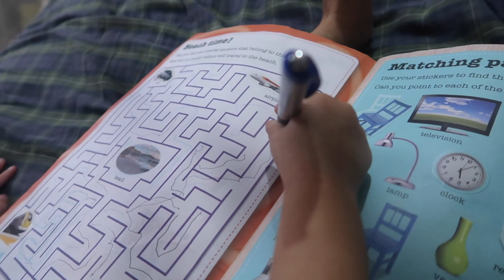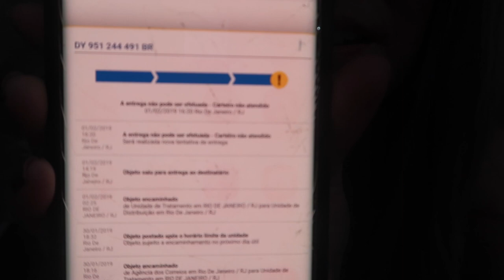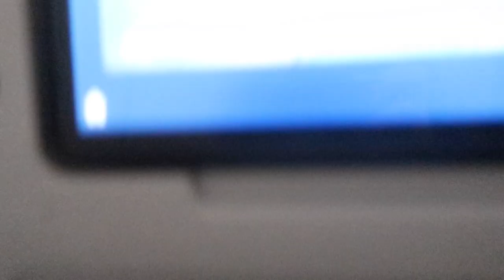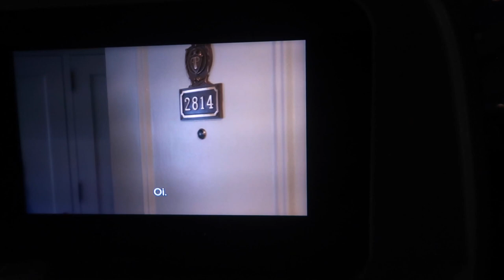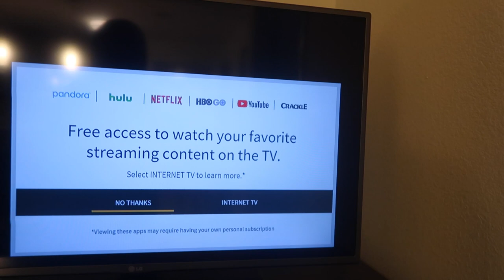Volta para os Estados Unidos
Alguns dos links indicados são inscritos em programas de afiliados, ou seja, quando você faz uma compra pelo meu link eu ganho comissão e você ajuda o meu trabalho aqui na internet💖 Inscreva-se no canal para conferir os próximos videos e ficar por dentro de tudo.
Meus produtos favoritos❤️